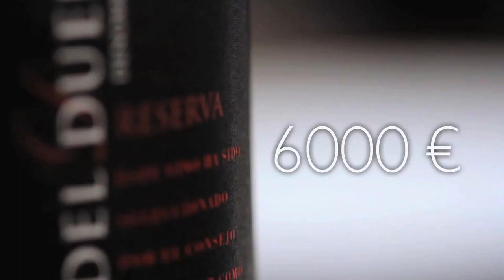RiberaChefsMex - IIº Concurso Joven Promesa Gastronómica Mexicana - Ribera del Duero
Si eres mexicano, estudiante de Gastronomía y quieres participar utilizando toda tu creatividad, lee atentamente. El premio es de 6,000 €.

El reto es crear una receta vanguardista de un platillo con ingredientes mexicanos que combine o maride con un vino de la D.O. Ribera del Duero.

Graba la receta en video, súbela a tu cuenta de youtube e inscríbete

Tienes hasta el 30 de abril de 2013